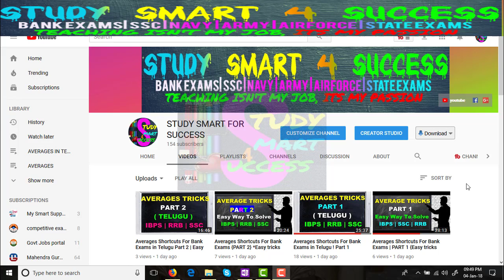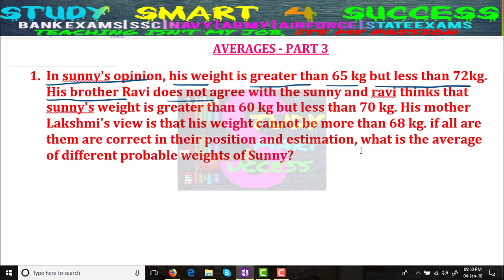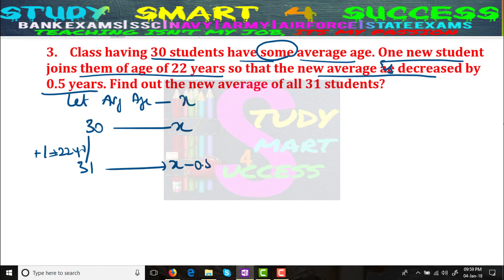Averages Shortcuts For Bank Exams in Telugu Part 3 {Easy Tricks to Slove Averages}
In this average video, you will get the average of a number using formula that is sum of numbers divide by total Number. Here is average based some fact and formula and some average shortcut tricks examples. The problem are given in Quantitative Aptitude which is a very essential paper in banking exam. watch entire video without skipping and enjoy the success.